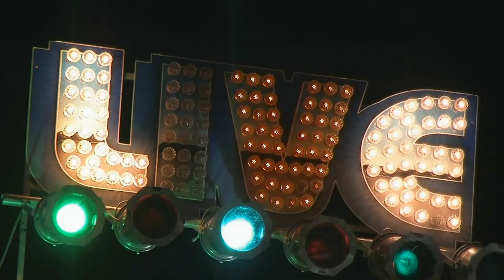Jam Honey Live @ Sharefest 2015 9/7/15